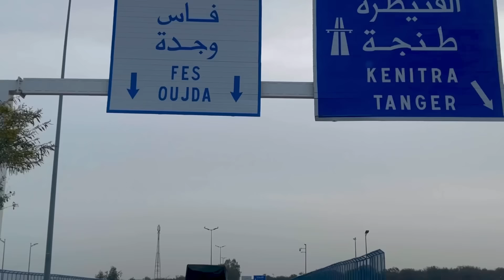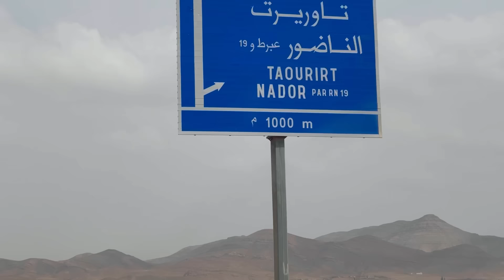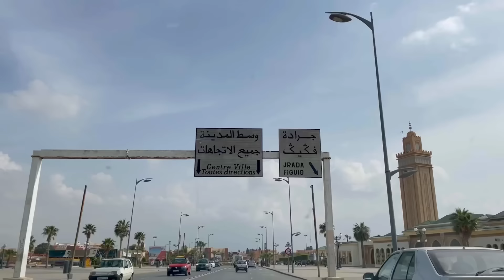اول فيديو من شرق المغرب فى مدينة ( وجدة ) | اول ترحيب دفعت ردار 😂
اتمني تعملو اشتراك في القناة لدعمي لو الفيديو عجبكم وشكرا علي دعمكم ليا دايما
و متنسوش تشغلو الجرس عشان يوصلكوا كل فيديوهاتي الجديده اول ما انزلها